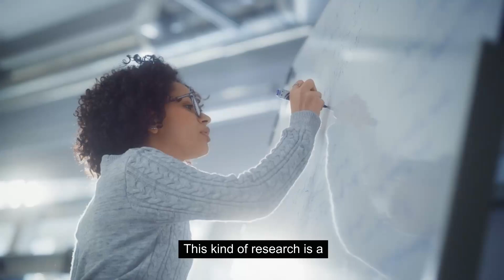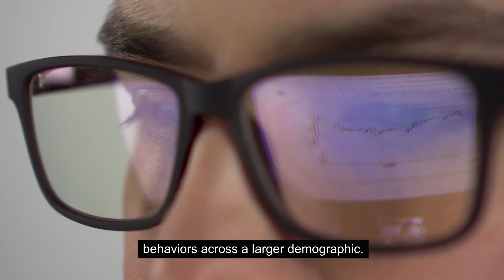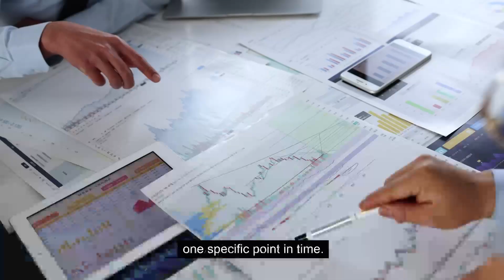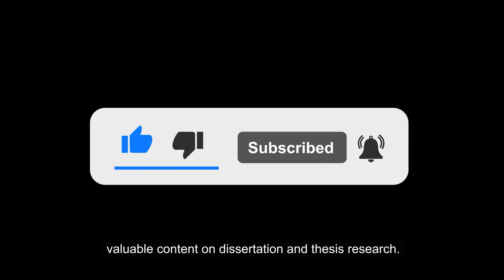Types of Research 101 - What are the Types of Descriptive Research?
🔬 Welcome to "Types of Research 101" - your go-to resource for all things research! 🔬

In today's enlightening episode, we delve into the captivating world of Descriptive Research. Are you curious about what it entails? Or perhaps you're working on a dissertation and need some guidance on how to proceed? Look no further!

Descriptive Research is a fascinating branch of study that aims to describe characteristics of a population or phenomenon being studied. It’s more than just a collection of data - it’s a way to provide a detailed picture of situations and events.

But did you know there are different types of Descriptive Research? That's right! And each one has its unique purpose and application.

We'll walk you through each type, giving you a clear understanding of their meaning and how they can be applied in your research. This knowledge will not only empower your research efforts but could also be the key to unlocking the next stage of your PhD journey!

So whether you're a seasoned researcher, a PhD student seeking tips to navigate through your journey, or simply someone interested in learning the ins and outs of research methods, this video is for you!

Join us as we unravel the mysteries of Descriptive Research, offering invaluable insights that could make your dissertation stand out from the rest.

Remember, research isn't just about finding information; it's about understanding a topic in depth - and we're here to guide you every step of the way!

✅  About WritersER.